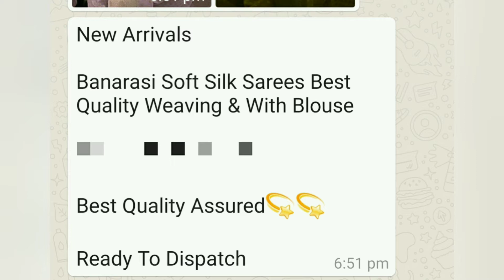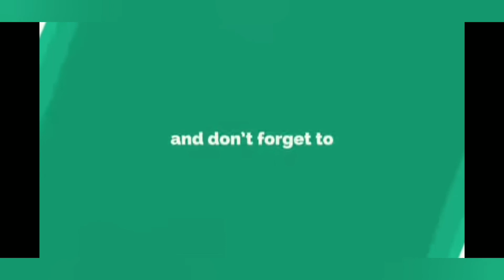Classy And Beautiful look Sarees || lookmy Vlogs in Telugu